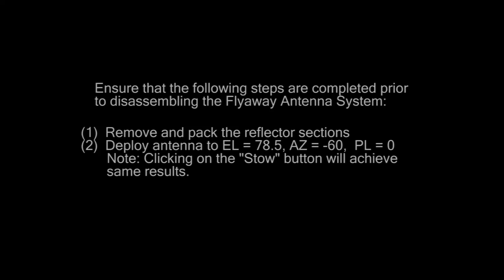Portable Satellite Antenna FlyAway - FLY 1201 Assembly - NJ Albert Telecom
INetVu FlyAway Antenna System  - Assembly and installation in 15 minutes, one person job.